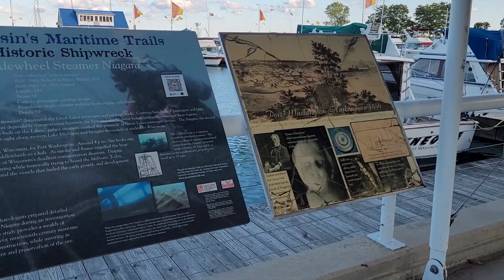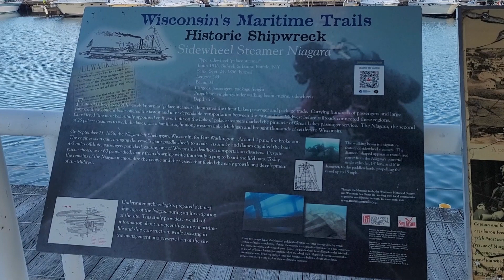Community Work with LARRS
We are out in the community a LOT sharing the word about what we are doing at LARRS. Watch as Heather heads down to Port Washington, WI (Pssst - it's only 25 minutes away from the rescue) and meets up with Martin to check out our space for an upcoming event, Fall Street Festival, October 7th, 2023.